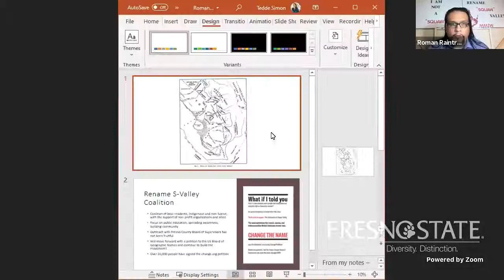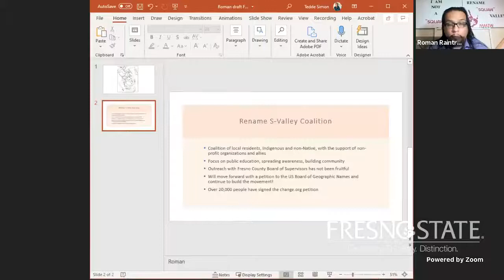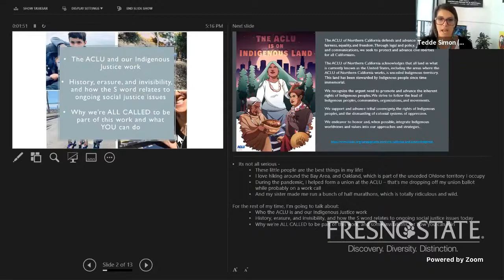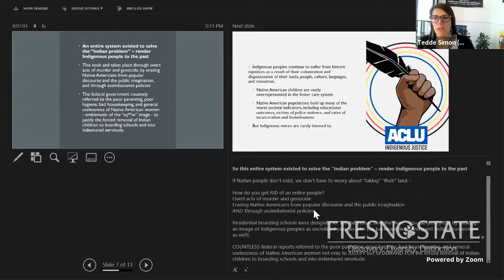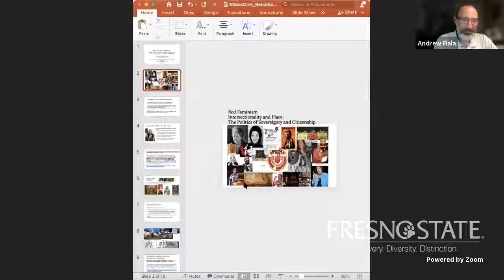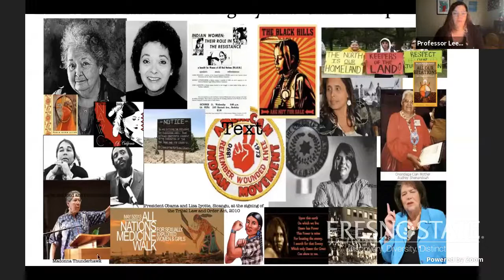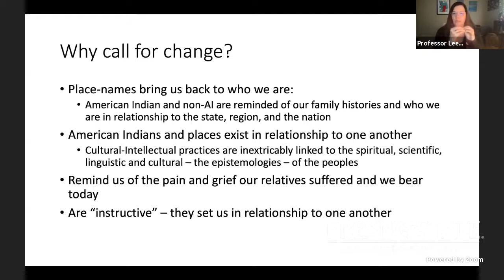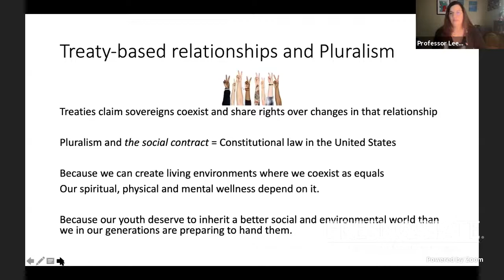Rename S**** Valley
Native American heritage has been abused and neglected. In response, there has been a movement to remedy this, which involves removing names and images that are insulting and derogatory. Locally, this has included rebranding the mascot at Fresno High School and an attempt to rename a local town. This panel will discuss the ethical issues involved in the effort to “Rename S Valley.”